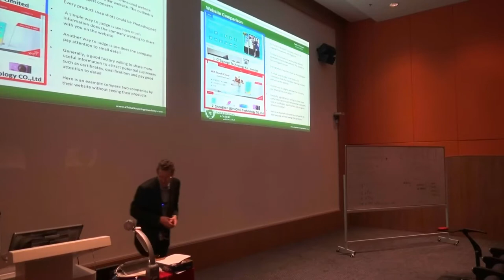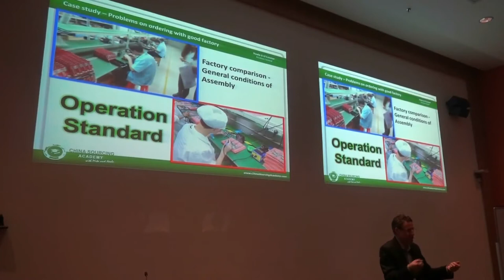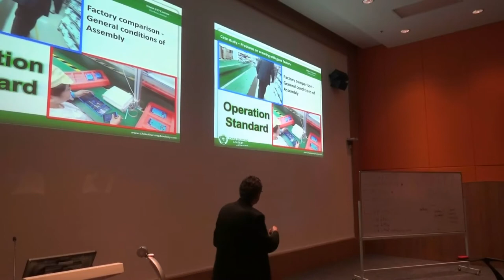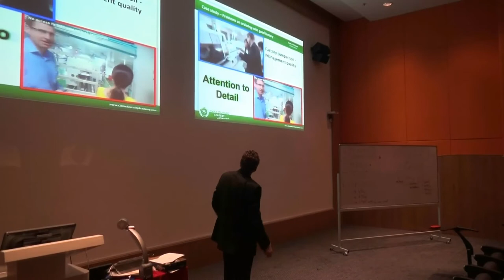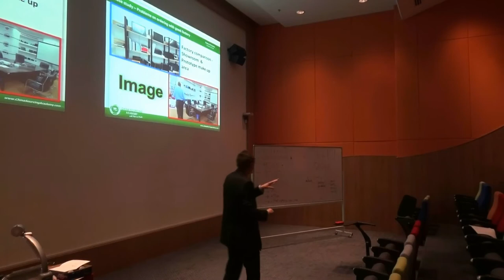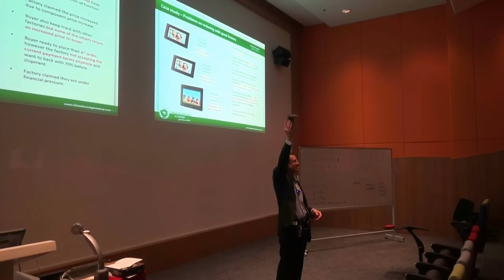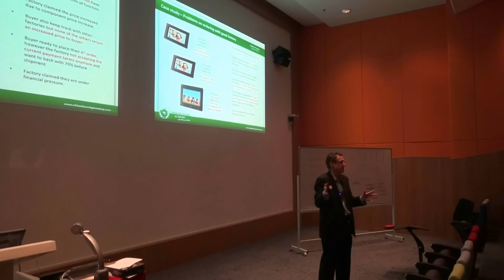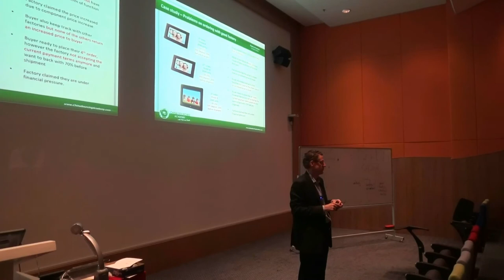Radical Factory Audit Lecture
In this fourth part I bring my Factory Audit experience into the classroom to show the steps in a Factory Quality Audit. And this one is real. Chapter 19 Horngren